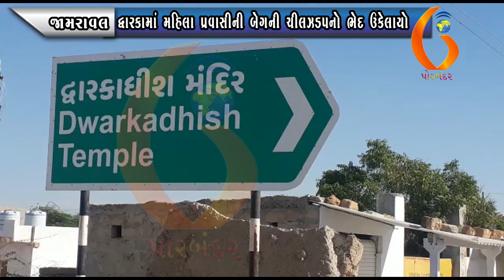JAMRAVAL દ્વારકામાં મહિલા પ્રવાસીની બેગની ચીલઝડપનો ભેદ ઉકેલાયો 31 01 2021